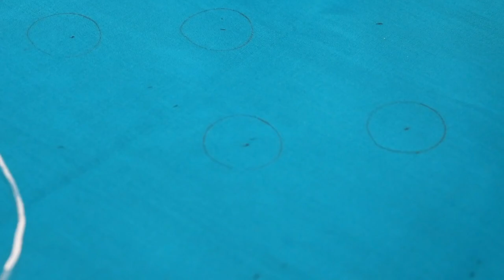Potato Block Kurti, Suit, Dress Painting I Vegetable Stamped I Bottle Cap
In this video you will see simple design on Kurti, Suit, Dress by Bottle Cap & Potato Block

My Shooting Accessories:
My Camera- Canon 200D
My Tripod- Digitek DTR 550LW
My Microphone- Boya MM1

Rimi